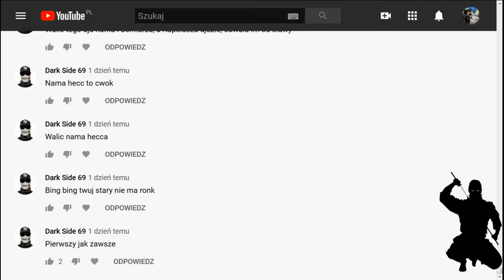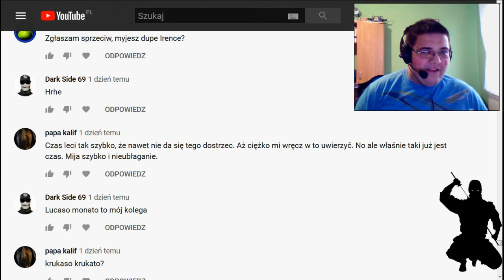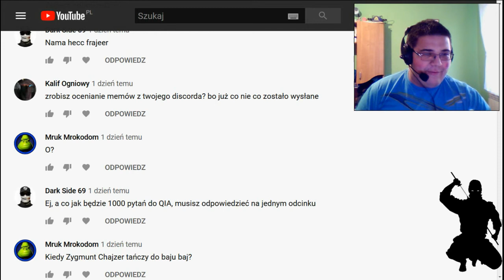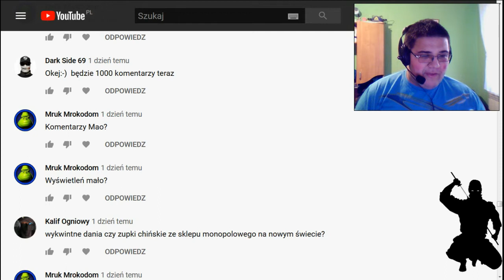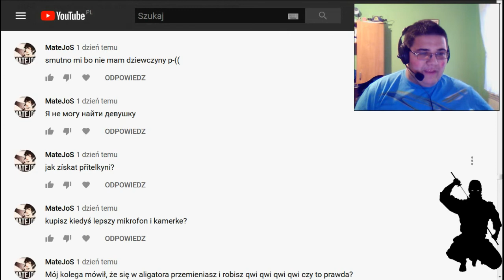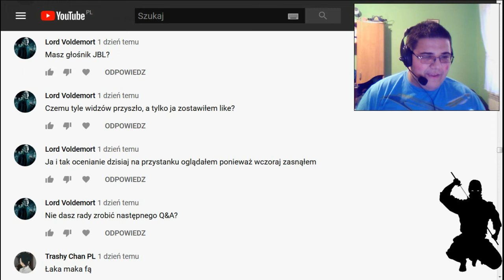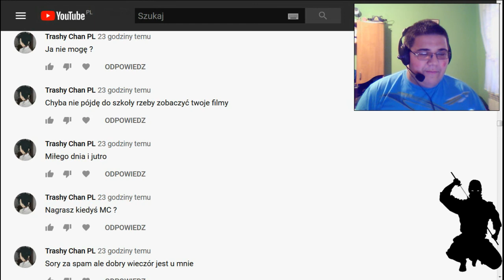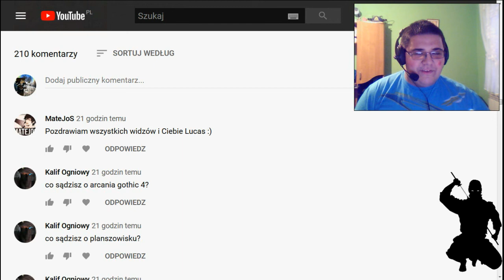Q&A 6 odcinek 37.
Nie wiem, co zamierzaliście osiągnąć, zostawiając ponad 200 komentarzy pod ostatnim Q&A? Co zamierzaliście zobaczyć? Czy zdołam zrobić z tego jeden odcinek czy dwa?